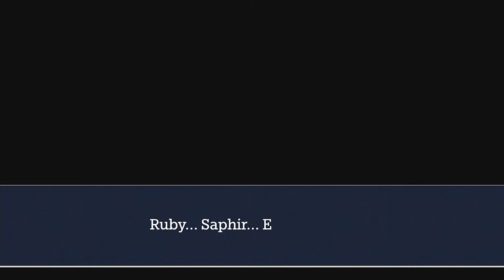Saga MP3 - Trailer - Fénix Write : L'As Détourné - 2ième Affaire